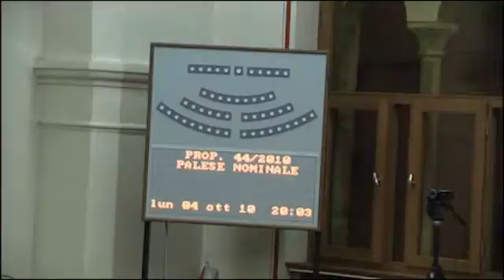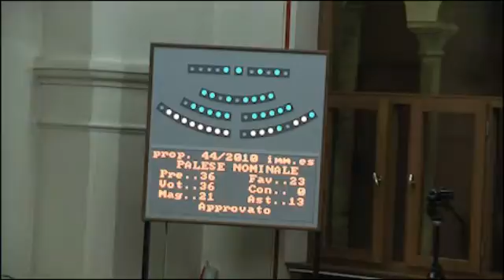Scissione GEA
Votazione alla delibera 44_10: progetto di scissione parziale proporzionale della societ GEA - Gestioni Ecologiche ed Ambientali SpA